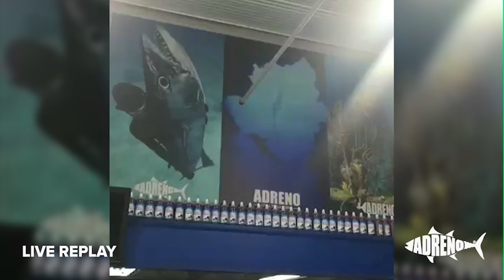LIVE REPLAY | Dive Safety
Safety when diving is paramount when you are putting yourself at risk each time you dive, so it’s important to know how to conduct yourself in all situations to ensure your safety and the safety of those depending on you.

Wayne Judge is an experienced spearfisherman and freediver who is well acquainted with dive safety protocol. In this video, Wayne shares his experience in the water regarding some of the key safety tips when diving.

One of the most dangerous threats to a diver is a shallow water blackout, in which the ascending diver experiences a shortage of oxygen due to their expansion of their lungs and blacks out within the top 10 metres of water, or even once they have taken their first breath of air at the surface. To avoid these situations, it’s best to have a dive buddy that can keep an eye on you at the end of the dive to help them surface if they notice their buddy struggling.

For a detailed video on how to handle shallow water blackouts, watch another video featuring Wayne Judge

Diving buddies are responsible for their partners’ safety whilst they are diving. They need to be your 100% focus, independent of other factors.

Be cautious of the depth you attempt to dive to in the ocean. If you are gauging your dive depth based on the length you are able to swim underwater, you might out yourself in danger. The ocean has many variables that can burn your energy faster than you would in your pool. You don’t want to reach a depth only to begin a desperate and rushed ascent.

Remember you are mortal. So take your time before you try freediving and spearfishing to take a safety workshop made available at Adreno and other diving stores.

(Originally published on Facebook.com/Adreno.Spearfish)